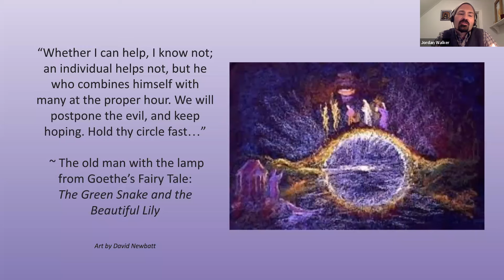Henrike Holdrege: Leading thoughts from Applied Anthroposophy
Applied Anthroposophy
February 23, 2022
with Henrike Holdrege